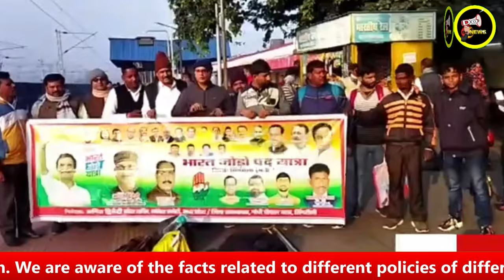Rahul Gandhi की Bharat Jodo Yatra सम्बद्ध का आरोप, हुई Jail, घर गिरने का Notice मिला High Court stay